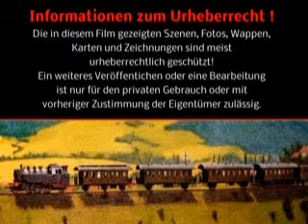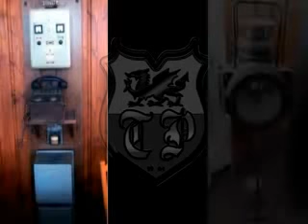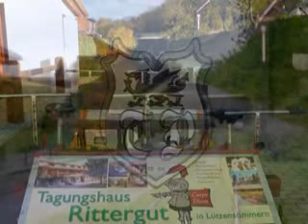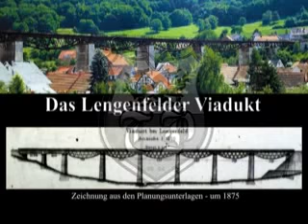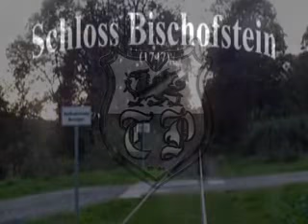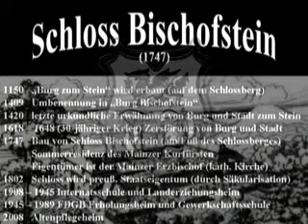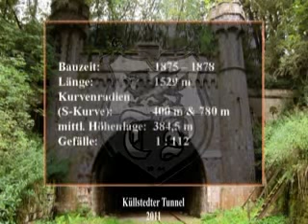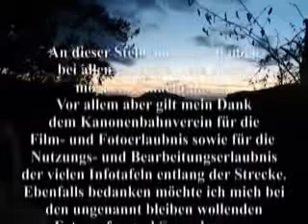Kanonenbahn und Erlebnisdraisine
Die Eichsfelder Kanonenbahn, ihre Entstehung, ihre Nutzung, ihre Bauwerke, der Ort Lengenfeld unterm Stein und dessen Geschichte sowie die heutige Nutzung der Strecke als Draisinenwanderweg.

Fotos: Kanonenbahnverein
          priv. Archive
          Thomas Peter
Kaamera: Thomas Peter
Sprecher: Thomas Peter